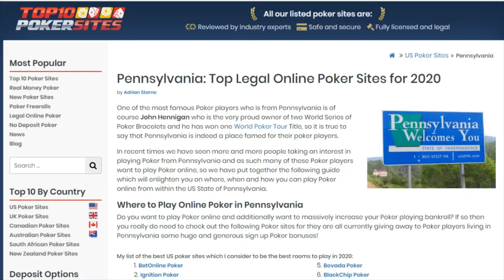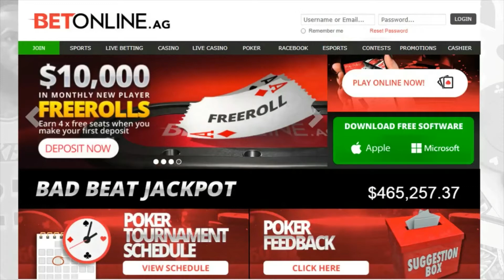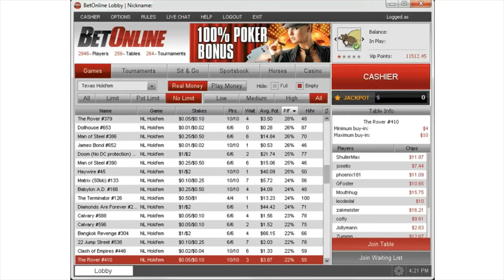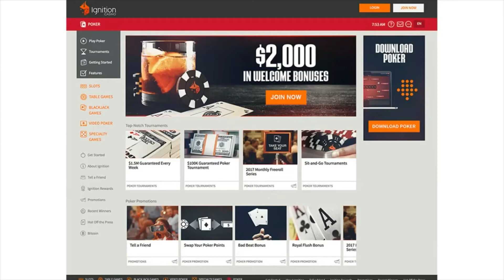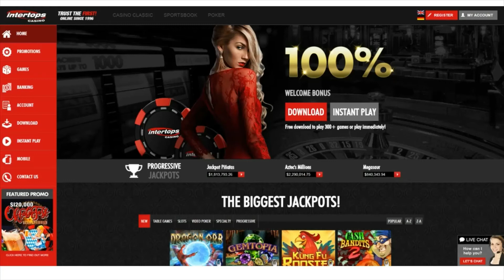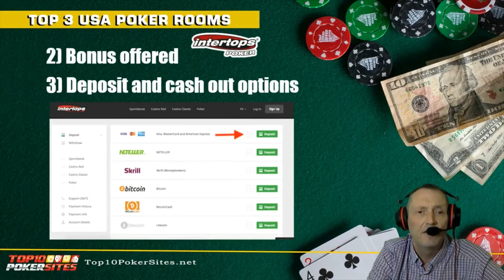Pennsylvania Online Poker Sites and the Best Mobile Poker Apps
Pennsylvania does have a very active poker scene especially over at the Parx Casino. The most successful professional poker player from that State is of course Jake Schindler.

But for those players wishing to play at an online poker site in Pennsylvania it can be difficult to find one that lives up to your expectations.

This video however will showcase to you the top three legal poker sites that I have played at when visiting Pennsylvania and you can find out more

Plenty of different poker games can be played online or on a cell phone, one of which is the game of Texas Hold'Em poker.

If you want to learn more about playing poker online then do checkout our poker blog that is packed with interesting articles poker playing guides and poker playing hints and tips too.